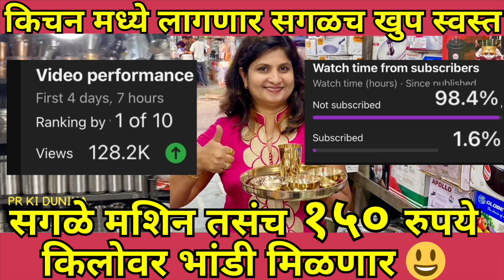चला होलसेल मार्केटमध्ये खुप स्वस्तात मिळेल नवीन डिझाईन्स झुंबर, वॉल लँप्स, प्रोफाइल Jhoomar Design 😃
🙌 कोणत्याही व्हिडिओ खालील Thanks बटण वर क्लिक करा.